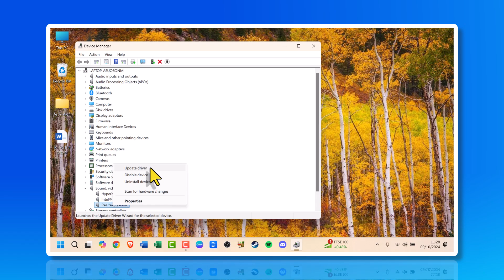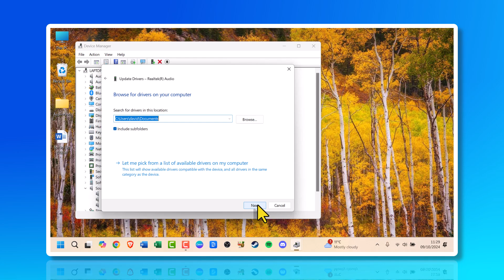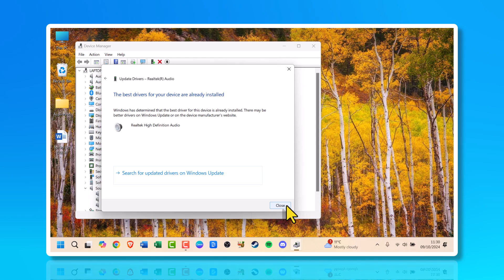How to Update Audio Drivers in Windows 11 (EASY)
In this video, I will show you how to update your audio drivers in Windows 11.

⏰Timestamps⏰
00:00 Introduction to Updating Audio Drivers
00:06 Accessing Device Manager
00:18 Navigating Sound, Video, and Game Controllers
00:35 Updating Realtek Audio Driver
01:25 Manual Driver Installation
01:59 Final Steps and Recommendations
02:14 Conclusion and Channel Engagement